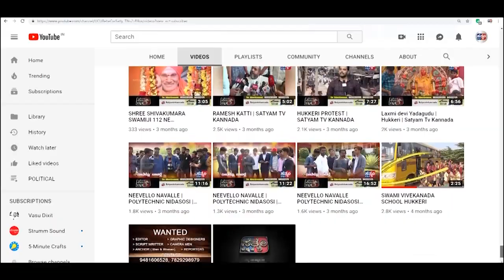NIPPANI-ಸದಲಗಾ ಹಾಲುಮತ ಸೇವಾ ಸಂಘದಿಂದ ಪ್ರತಿಭಾವಂತ ವಿದ್ಯಾರ್ಥಿಗಳಿಗೆ ಸನ್ಮಾನ.||SATYAM TV KANNADA